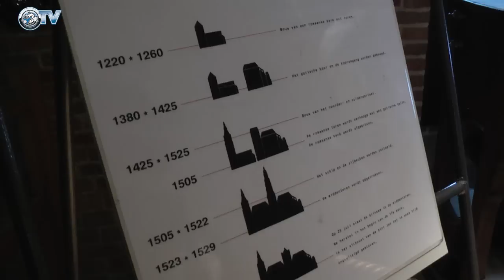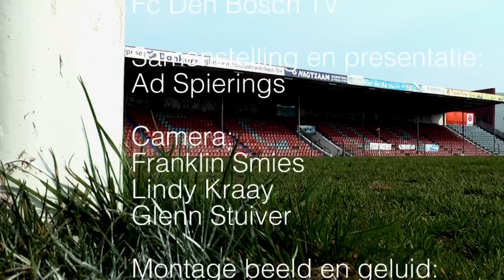FCDB TV Culture Day